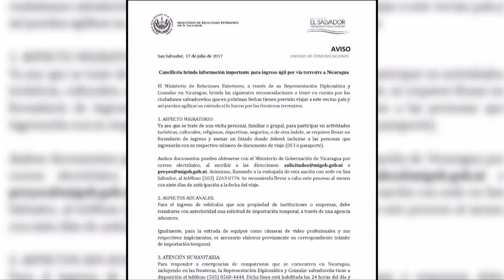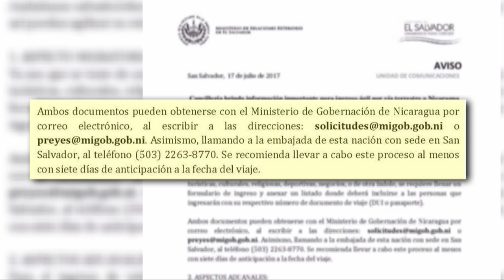Cancilleria advierte que Nicaragua solicita nuevo requisito de ingreso